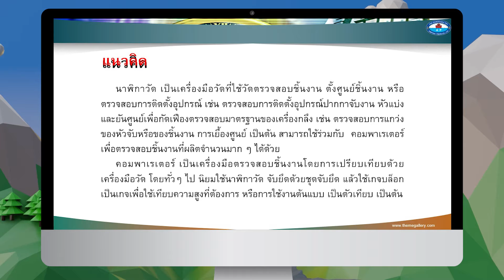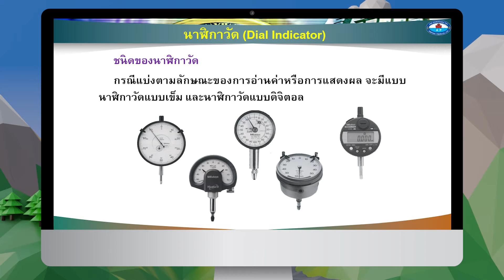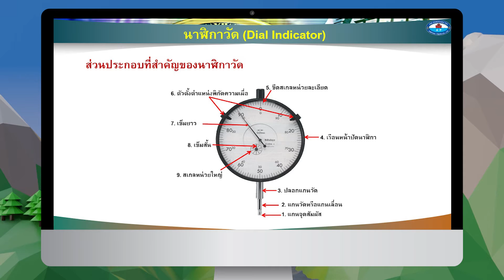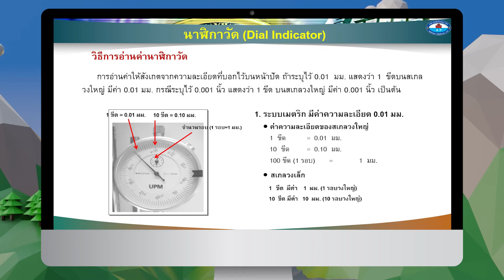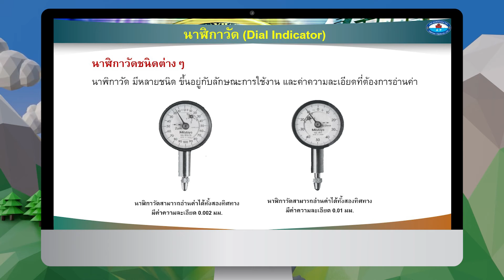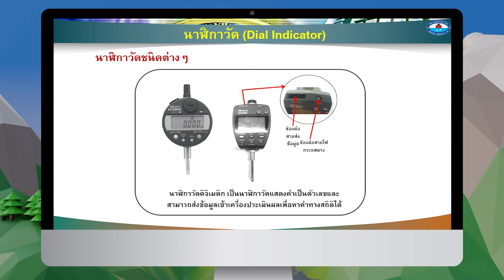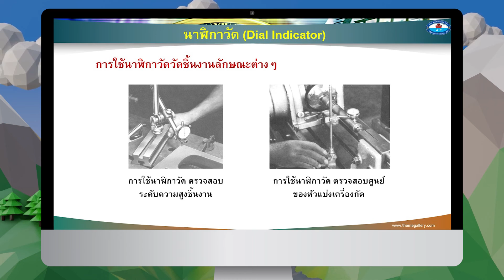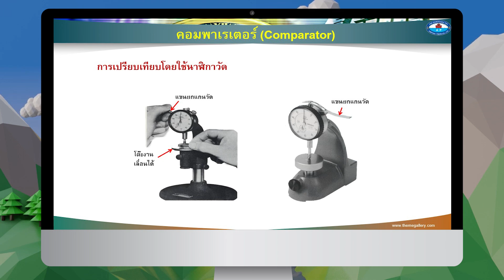นาฬิกาวัดและคอมพาเรเตอร์